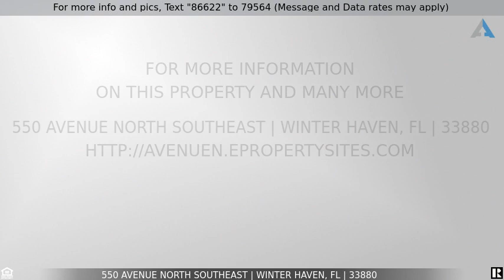Priced at $140,000 - 550 Avenue North Southeast, Winter Haven, FL 33880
Great Opportunity in a Fantastic Location!

Fantastic location and a phenomenal opportunity. This 3 bedrooms 2 bathroom block home is only steps away from 6th St SE at the heart of Winter Haven. Needs love and imagination and has endless possibilities. Call for your appointment today.